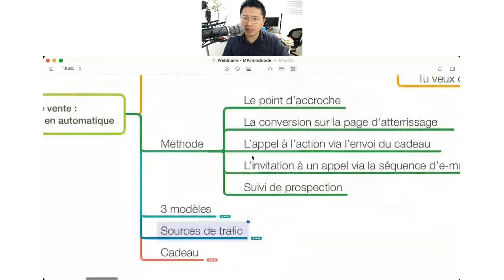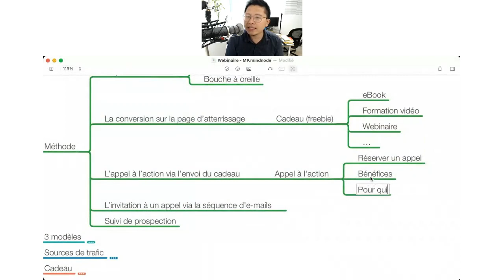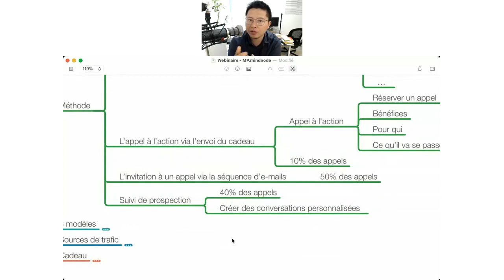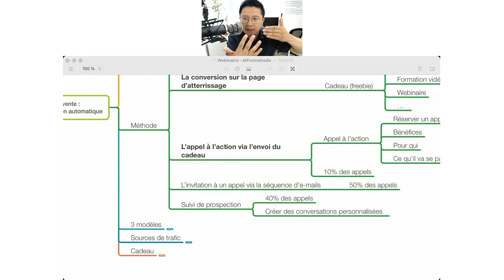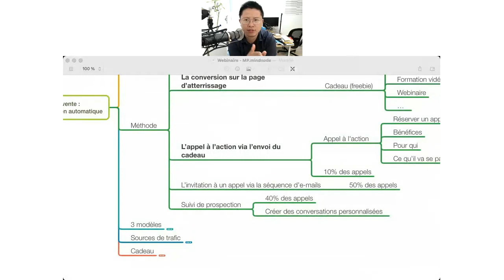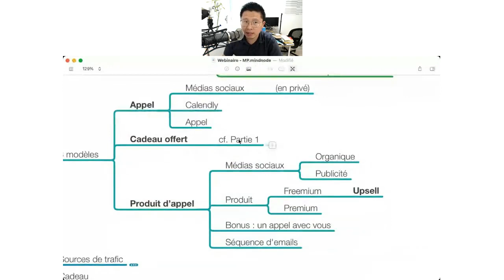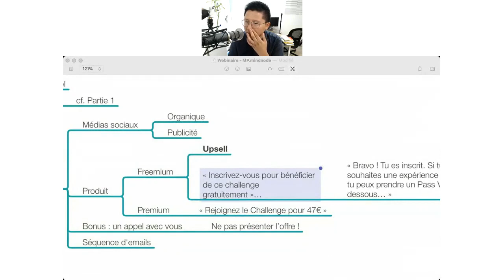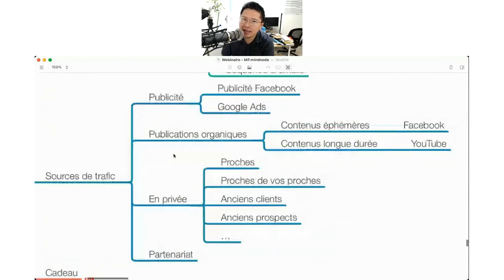Créer un Tunnel de Vente : Automatiser l'attraction de prospects qualifiés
📣 Révélation : Les 4 Secrets pour VIVRE DU COACHING 👈 📚 Découvre mon nouveau livre COACH PROSPÈRE : La Méthode en 3 étapes pour (vraiment) vivre du coaching

👨🏫 👋 Besoin d'être accompagné.e pour développer ton activité de Coach ?

Attirer des prospects qualifiés même quand on dort... n'est-ce pas le rêve de tout coach ? C'est ce que je vais vous présenter dans cette rediffusion de webinaire.